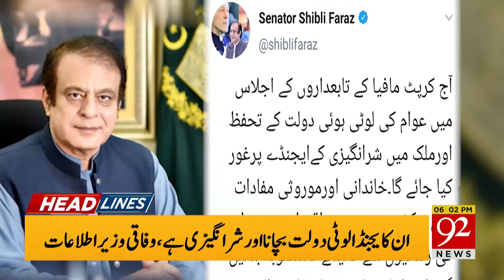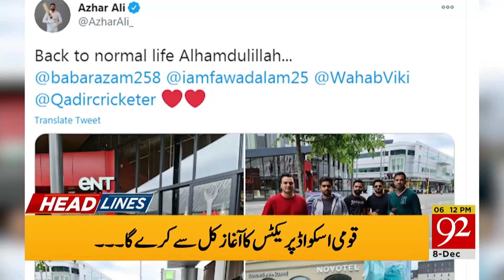Opposition's ready for resignation | Headlines | 06:00 PM | 08 December 2020 | 92NewsHD